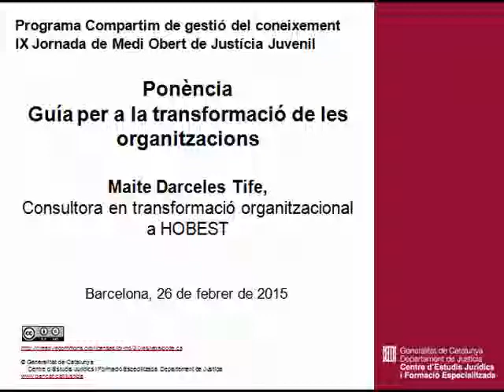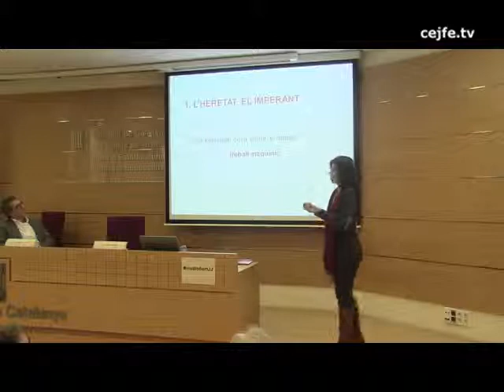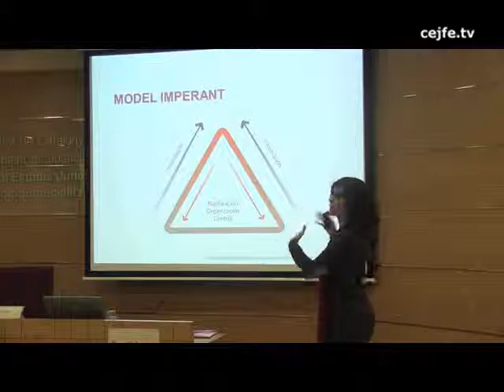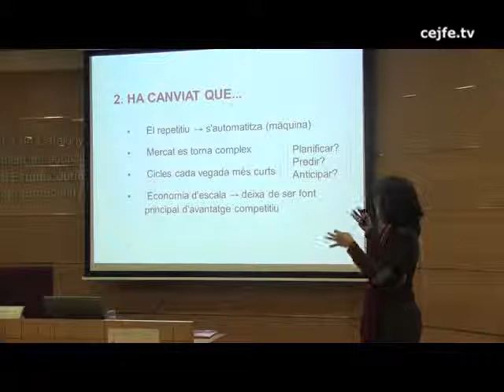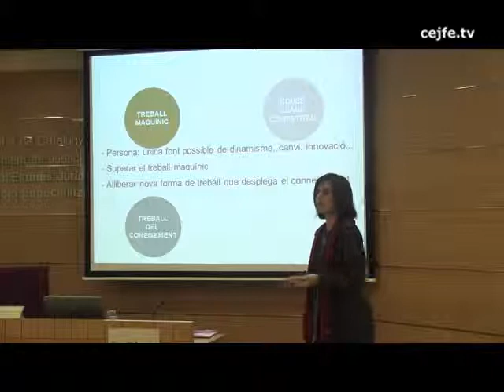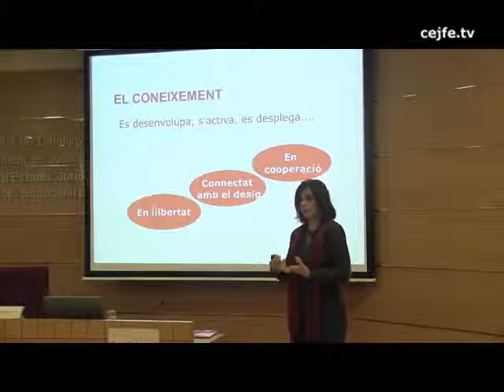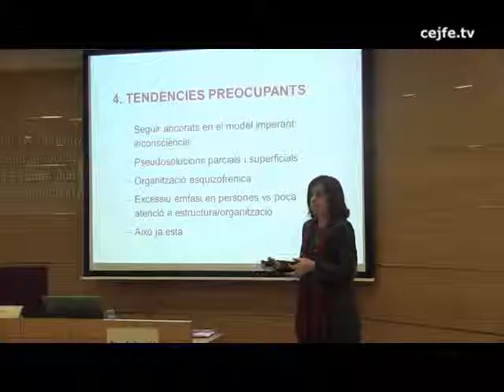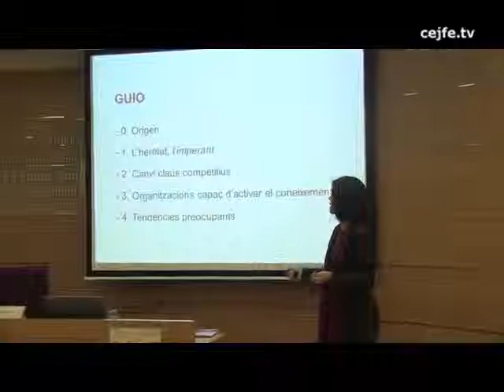Guia per a la transformació de les organitzacions. Maite Darceles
IX Jornada de Medi Obert de Justícia Juvenil. Les condicions de treball dels tècnics de medi obert a examen.